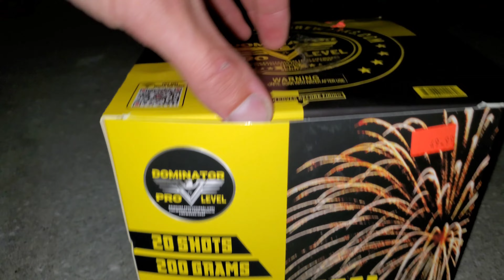Nishiki Thunder by Dominator Pro (200g, 20 Shots)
Willow Mines to Willow Breaks, Dominator Fireworks Pro Line